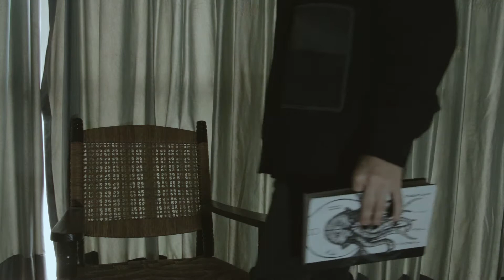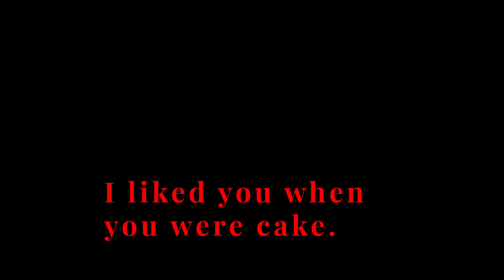reading poems (fun, I promise)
I read you some stuff I've wrote on quarantine because I'm some kind of psycho.

Like my surreal derranged comedy? Come follow me elsewhere where I'll occasionally pretend I care about posting and stuff.
Instagram (I draw a lot)

You be strange but don't be a stranger, cuss.

Some of the music I use in my videos is made by my friend, Moon Man-Child. Here's a link to his channel